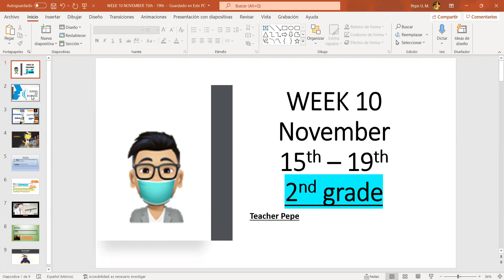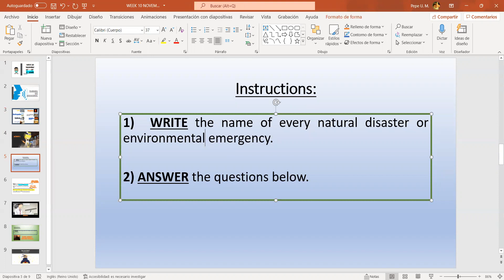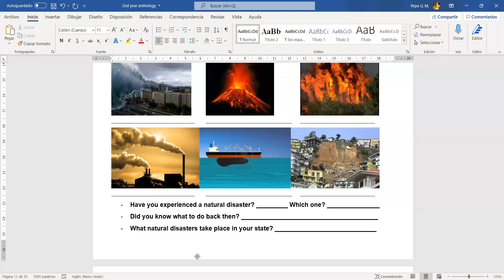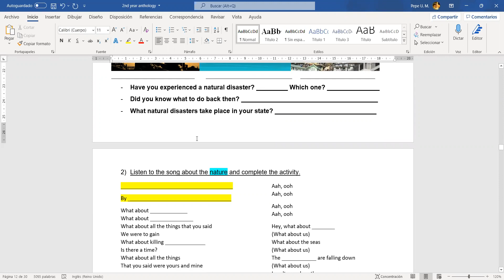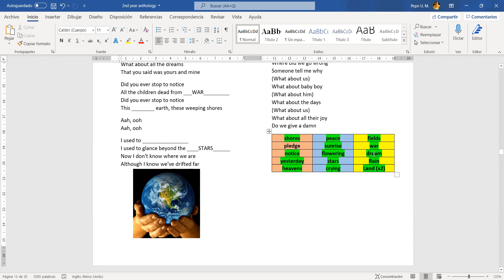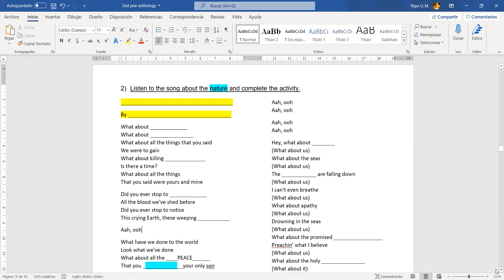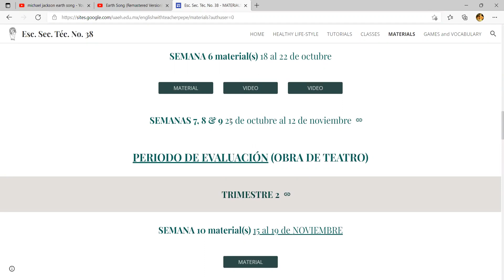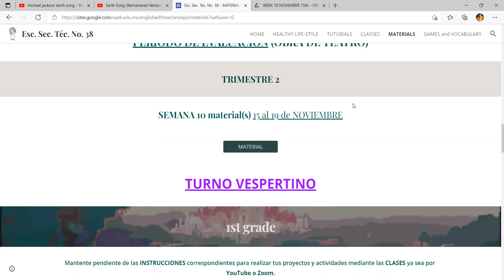ACTIVITY 10 - INGLÉS II (SEGUNDO AÑO) - NOVEMBER 15th - 19th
INGLÉS II (segundo grado) - SEP
WEEK 10